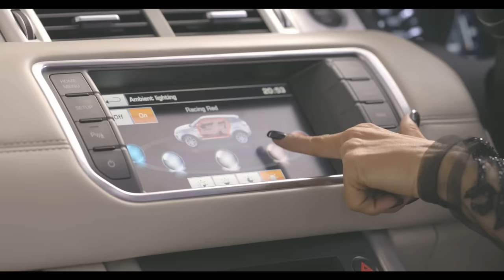ONELOOK with Falguni and Shane Peacock.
Presenting - OneLook with leading fashion designers Falguni & Shane Peacock. Fall in love with the Range Rover Evoque as you see it through their design conscious